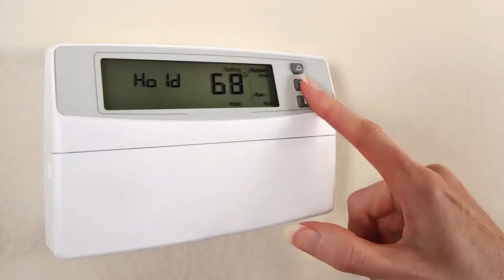Furnace Cleaning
is the website of Another Heating and Air Company in Wichita, Kansas. Another Heating and Air Company is a recommended heating and air company that services Sedgwick County and the Wichita, Kansas area. Our 24/7 emergency service is always available.

Another Heating and Air Company provides some of the best quality in the industry  today. We are dedicated to giving our customers the absolute best experience possible. Customer satisfaction is very important to us.

Whether you need advice on the phone or need a professional, we are here to serve you with all your heating and air conditioning needs.

Another Heating and Air Company

Old Coast Heating & Air Conditioning provides air conditioning and heating repair,  offers professional heating and air conditioning services for homes and small  fully stocked service vehicles, we can usually repair your AC unit in one visit.
Reduce your heating and cooling costs by up to half with Solar-Ready Air  Choose Lennox® Packaged Units when you need a self-contained heating and
furnace cleaning cost
furnace cleaning near me
gas furnace cleaning how often
how to clean an electric furnace
how to clean a furnace blower
how to clean a gas furnace burner
how to clean furnace blower wheel
furnace cleaning service